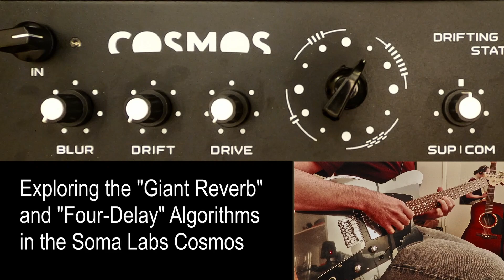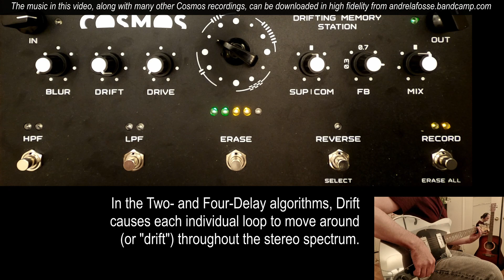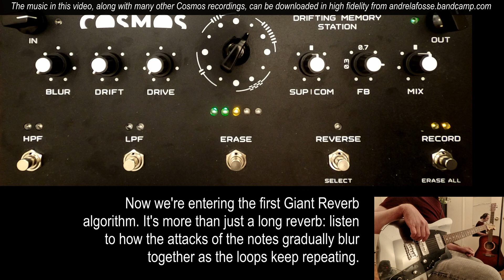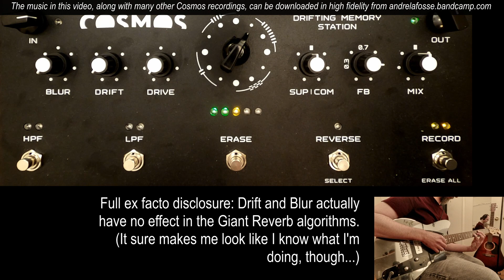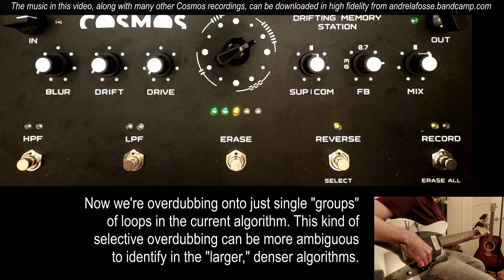Exploring the "Giant Reverb" and "Four-Delay" Algorithms in the Soma Labs Cosmos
We continue our survey of "anti-looping" with the Soma Cosmos, looking specifically at the Giant Reverb and Four-Delay algorithms. As with all of the Cosmos' modes, they take the premise of live looping, and throw large amounts of non-repetitiveness and unpredictability into the equation. We also continue examining compression, filtering, and Feedback, along with Drift (which, as used here, automates the panning of individual loops), Drive, and Erase.

The music from this video, along with many other Cosmos recordings, can be downloaded in high fidelity

0:00 Say 'gain?
0:23 Revisiting the Cosmos and its premise
0:40 The four algorithmic categories, and previewing the Four-Delay and Giant Reverb sets
1:32 Feedback, compression, drive, erase, and much let to explore
2:16 Beginning a new performance in the first Four-Delay algorithm
2:25 Automating the loops’ stereo placement with Drift
3:11 Reverse, and the global implications therein
3:37 The first Giant Reverb algorithm, and the blurring of sounds across multiple repetitions
4:37 Public embarrassment as an incentive for remembering parameter limitations
5:20 Textural development through Feedback, lowpass filtering, and compression
6:00 Subsequent overdubs, and the compounded diffusion of layers over time
7:13 Advancing to the second Giant Reverb algorithm, and selective overdubbing
8:18 Returning to the first Giant Reverb
9:37 The third Giant Reverb algorithm (and the specific species nomenclature)
11:06 Return of the smallest giant
11:56 Again with the lower Feedback/compression/highpass thing
12:10 Compressor as magnifying glass, and highpass squashing the lows
13:26 Returning to the Four-Delay realm
14:04 Lowpassing the MBV/Sonic Youth business
14:33 Returning to the Giant Reverbs, and the chopped filtering effect
15:10 Turning off the lowpass filter, and reckoning with its impact
15:40 Return of the revenge of the son of highpass filtering
15:53 Adding light distortion with the Drive control
16:45 No more highpassing
17:10 Moving through different “sizes” of Giant Reverbs, and their textural variations
17:31 Thinner and smaller
17:50 Extreme close-up
18:28 Using the momentary Erase function to “punch holes of silence” into the sound

Randolf Arriola
Richard Atkinson
Steve Ball and Tiny Orchestral Moments
Dan Burke
Steven Clements
Phil Clevenger
Laurence Cramp
Hal Dean
Tony Douglas
Rejyna Douglass-Whitman
Jeff Evans
Christopher Evans
Shawn Farley
Christopher Fedak
Jason Fink
Jens-Christian Fischer
Pepe Flores
Gaetano Fontanazza
Ross Garren
Joel Gilardini
Randy Greene
Anthony Hancock
Phil Heiliger
Louis Hesselt van Dinter
Philipp Hirtler
Bob Holub
Fedor Indutny
Ted Killian
Zak Kramer
Todd Lainhart
Jeff Larson
Rebecca Lee
Ken Luke
Dino Meneghin
Jesse Nason
Michael Peters
Matt Pogue
Matt Rowe
Gene Schwartz
Keith Spicknell
Darin Stewart
Chris Stromquist
Nik Tembe
Nakarin Teerapenun
Bernhard Wagner
Paul Weber
Frank Welte